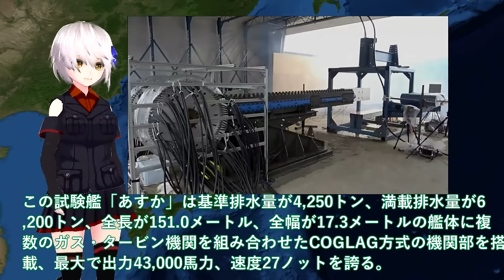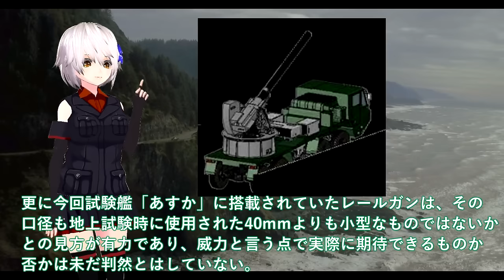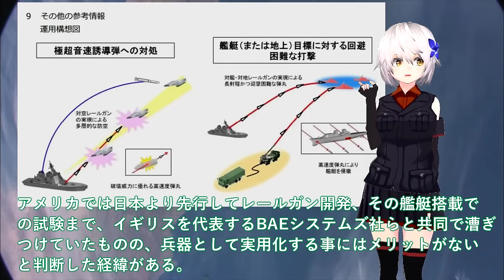【軍事解説】防衛省ついに電磁砲完成量産体制か！複数枚の鉄板撃ち抜く日本レールガン＃極超音速キラーに国連震える？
引用・転載「出典：海上自衛隊ホームページ」
引用・転載「出典：航空自衛隊ホームページ」
引用・転載「出典：陸上自衛隊ホームページ」

【高出力レーザーシステム】ATLA　R&D　Projects　Progress　in　FY2023（防衛装備庁の研究開発事業）
中国軍　日本の機密網に侵入か　浜田防衛大臣「漏えい確認せず」（2023年8月8日）
【自衛隊】統合幕僚長に吉田圭秀氏が着任  防衛大出身者以外が起用されるのは初